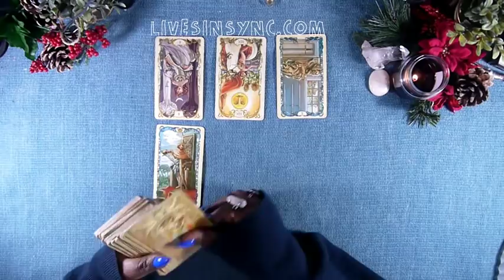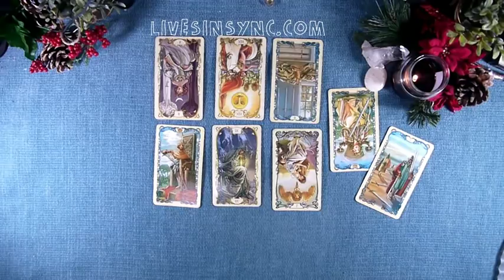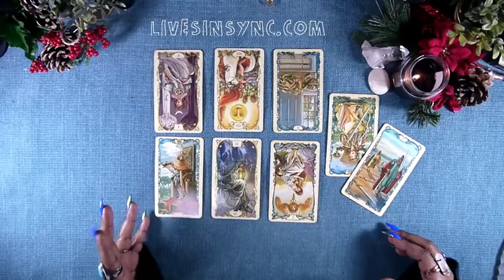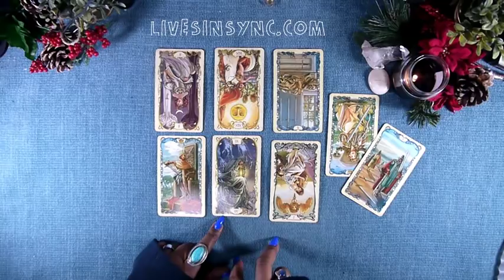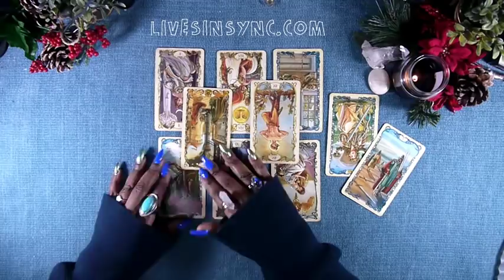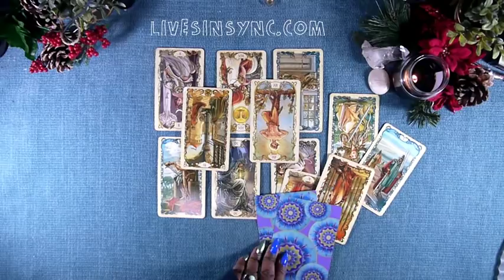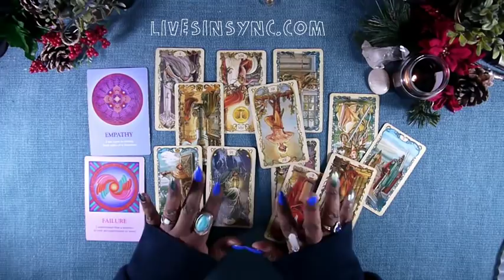LIBRA Nov 26th Dec 2nd 2018 LEARNING THOUGH THE B S Weekly Tarot Reading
Welcome, beautiful soul! My name is Amber … step closer to higher consciousness with me through daily, weekly & monthly Intuitive tarot readings. Let’s strive to live our authentic lives together 😊

3 CARD READING SPECIAL ~ $15